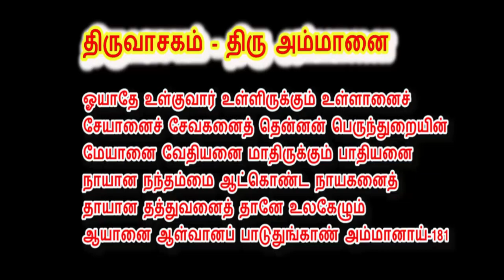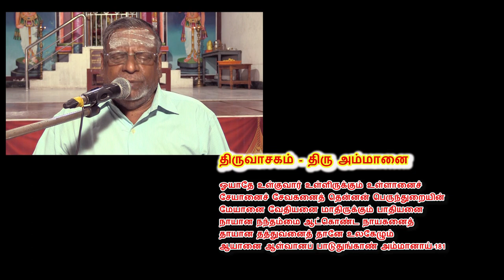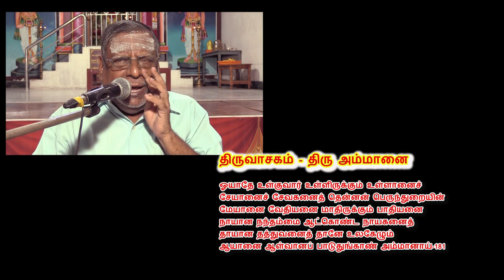திருவாசகம் 3, திரு அம்மானை, ஓயாதே உள்குவார் உள்ளிருக்கும் உள்ளானைச், சைவ சமயம், Thiruvasagam ,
திரு அம்மானை -  - 181

ஓயாதே உள்குவார் உள்ளிருக்கும் உள்ளானைச்
சேயானைச் சேவகனைத் தென்னன் பெருந்துறையின்
மேயானை வேதியனை மாதிருக்கும் பாதியனை
நாயான நந்தம்மை ஆட்கொண்ட நாயகனைத்
தாயான தத்துவனைத் தானே உலகேழும்
ஆயானை ஆள்வானப் பாடுதுங்காண் அம்மானாய் - 181